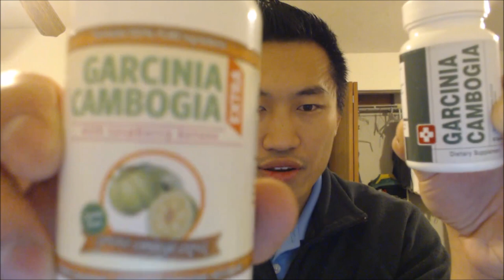Collection of David Talking about Nutrition and Supplementation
This is a collection of various health-related topics I've spoke about.  There's 10 different talks that I've put together in this collection.  The topics include a variety of supplement recommendations, AC-11 / Cat's Claw, Adrien Brody's weight loss secrets, Alpha GPC , Bacopa Monnieri, and Garcinia Cambogia.

Enjoy, and have a Ninja-like day!
-David